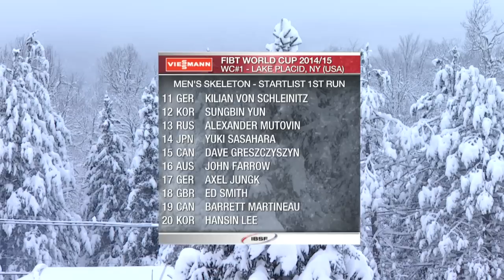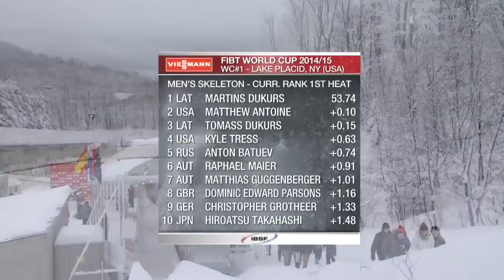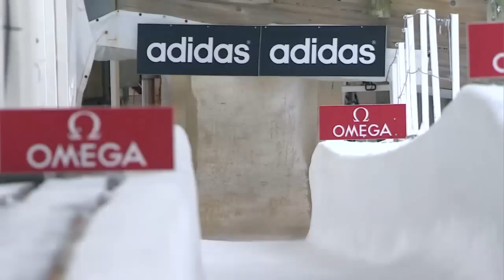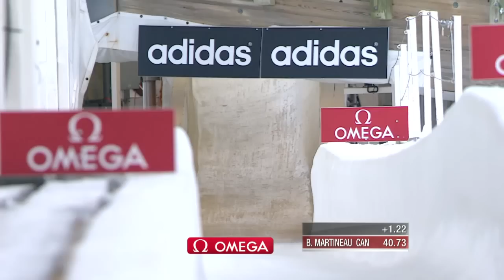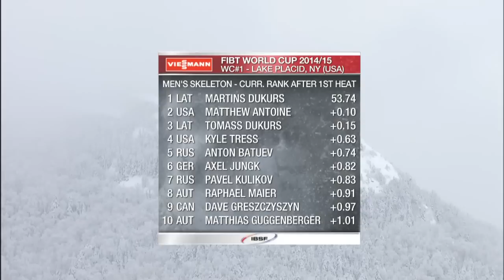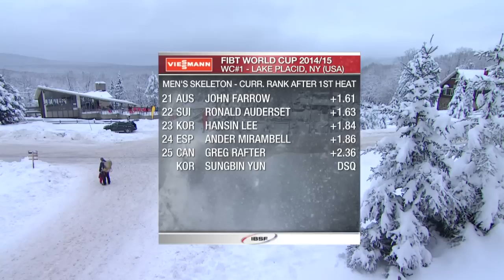Lake Placid | Men's Skeleton Heat 1 World Cup Tour 2014/2015 | FIBT Official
An array of experienced athletes and new faces will compete in the Viessmann FIBT Bob & Skeleton World Cup Tour as the post-Olympic season of 2014/2015 gets underway. The first of eight season events will be held at the Olympic Sports Complex in Lake Placid (USA), which staged the Winter Olympic Games in 1932 and 1980.